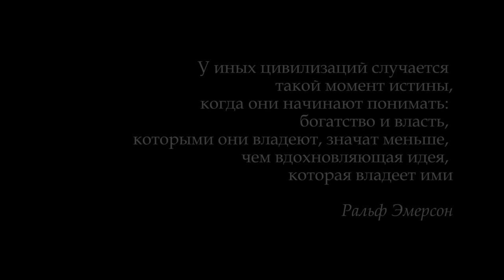Презентация книги Каната Нурова